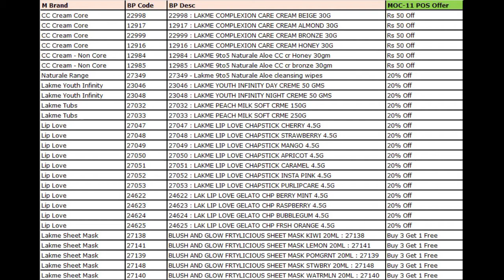SPECIAL OFFERS ! FOR LAKME COLOUR COSMETICS & SKINCARE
DIWALI SPECIAL OFFERS FOR LAKME
2021
DIWALI BEST OFFERS

SHOPE : ADDRESS | AHMEDABAD
TEEN DARWAJA PANKOR NAKA CHAR RASTA

SHOPE :NAME   LADY TOUCH